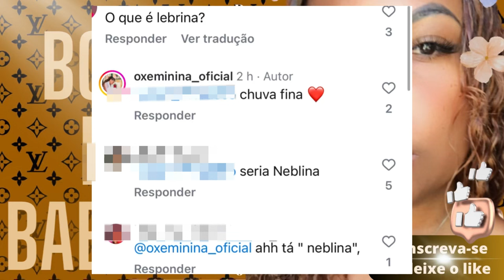🌵COMBO DAS OXE🌵DHI MÃE DE DOIS/OXE MASTER!!!MISERICREDO COMI É BURRA!!!🤦🏾‍♀️🫏🫏